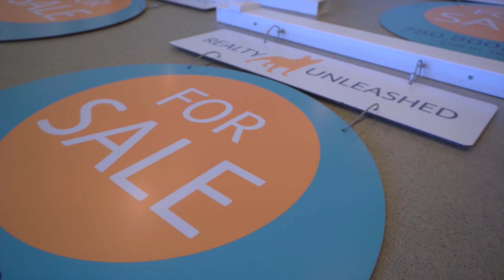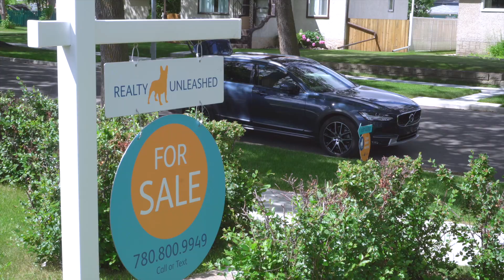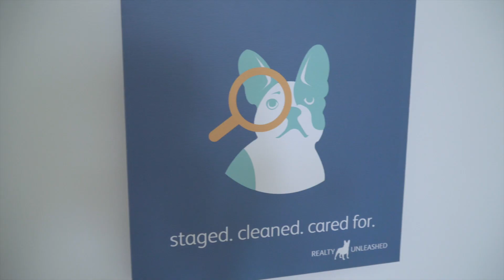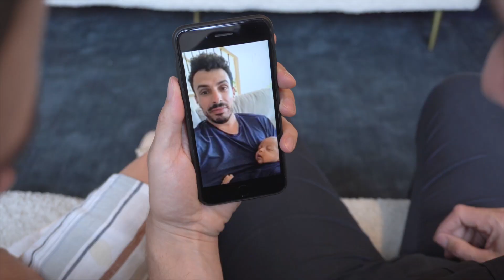Episode 8: Season Finale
This week we are wrapping up Season 1 of our show. Enjoy some bloopers from the last few months, and of course, some real estate.

A Realty Unleashed Production
Filmed and Produced in Edmonton, Alberta

Videography - Andrew McNicoll, Frank Scholten
Editing - Andrew McNicoll, Frank Scholten

Producers - Chris Squires, Jen Armstrong
Associate Producers - Dan Girgis, Adaeze Obiajunwa

REALTOR®. Member of The Canadian Real Estate Association and more.